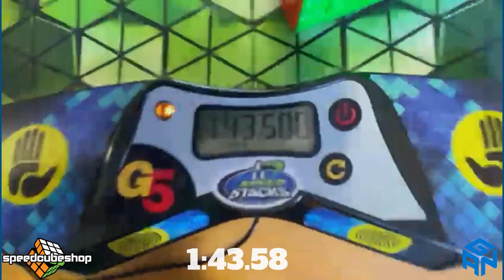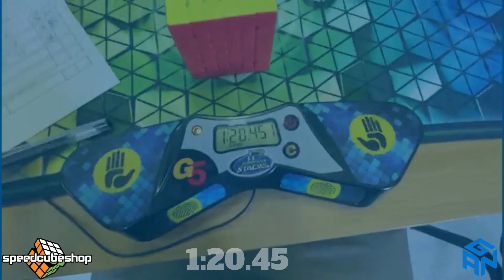1:30.96 6x6 AfR Mean! (WR70) (1:20.45 single WR36)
1:30.96 AfR 6x6 mean!
This places me 70th in the world, SUPER happy with this, been grinding 6x6 for ages so glad it paid off :D
Also 1:20.45 single, WR36!
By far my best world ranking, so, SO happy with this too, finally got some rankings I’m super proud of.
GAN Cube! Use code 'Daniel' at their store!
Speed Cube Shop! Use code 'RUSH' at their store!